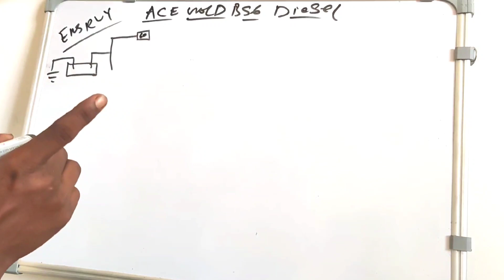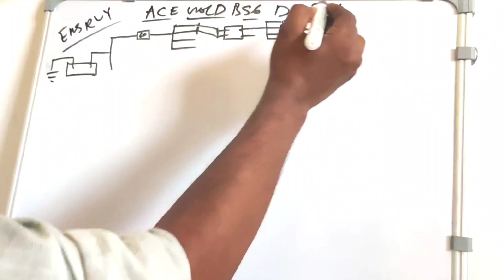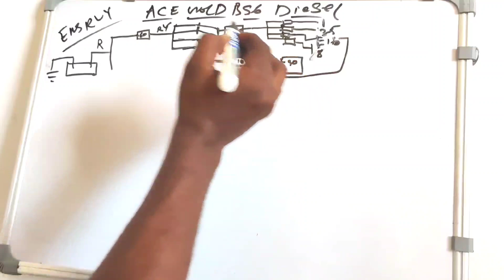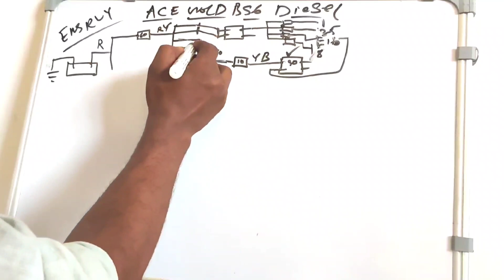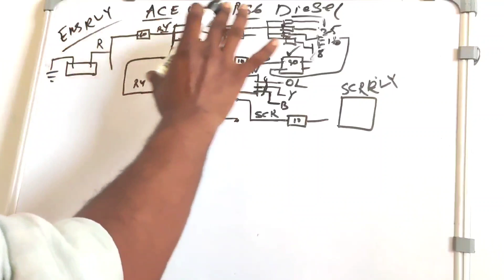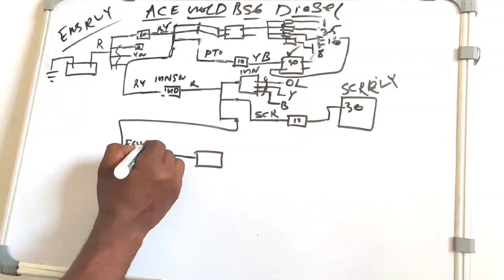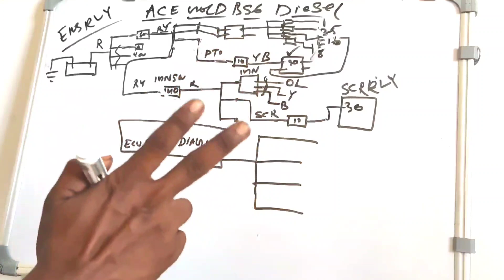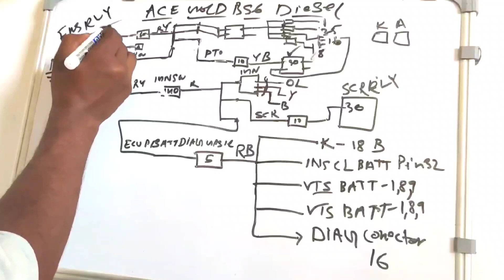Ace gold bs6 gadi ka wiring daiogram.ignetion switch & scr fuse and wiring.ic,gps,scr,diag,EMS, ACC